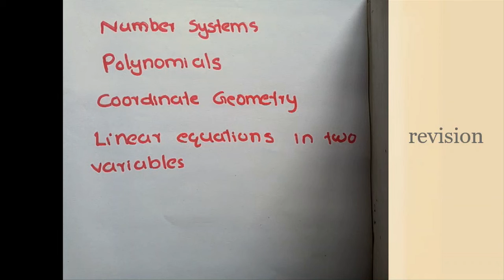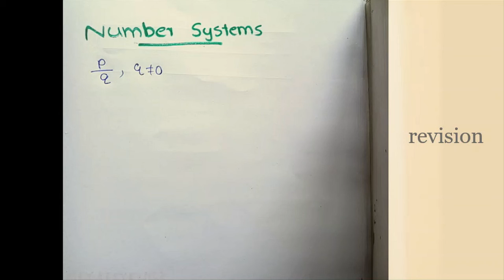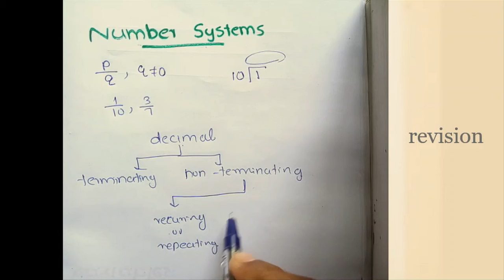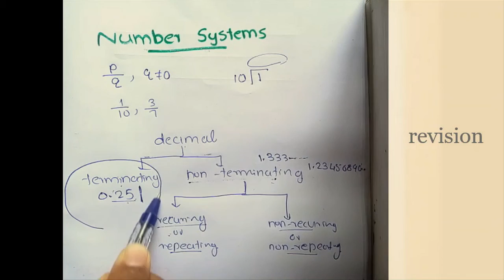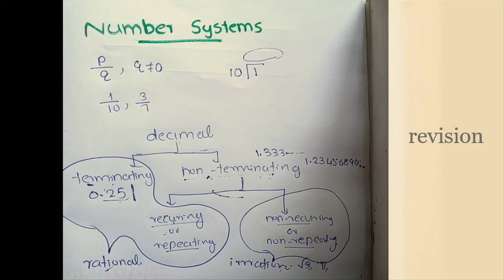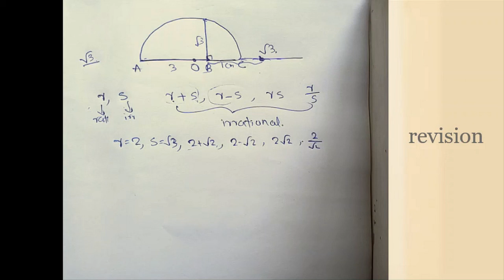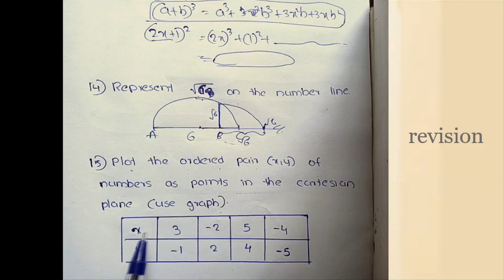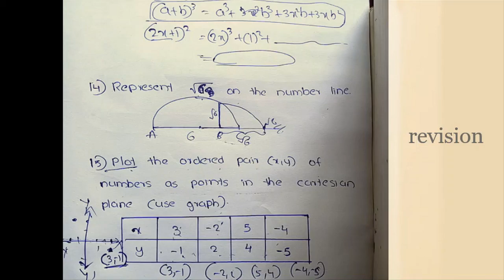Class 9 I Maths I Revision I Last Part I